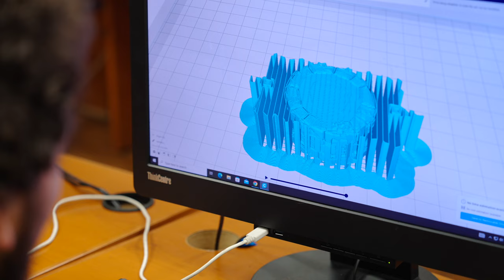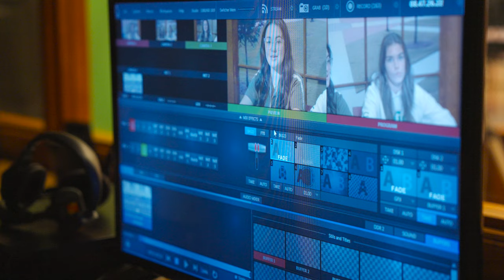Spotlight on The Villages Charter School Academies - Digital Media, Construction & Graphic Arts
There are so many new and exciting things in store for the upcoming school year! Next up in our Charter School Academy series, we turn the spotlight on Digital Media, Construction Management and Graphic Arts and how our Academy Leaders help students learn and grow.

A New Place to Call Home
Welcome to Middleton. A place where families can live, work, learn and play. Best known for creating a world class retirement community, The Villages is master planned with all the amenities, lifestyle and conveniences that serve as the ideal backdrop for people to make their dreams come true. The creation of Middleton was a natural and logical next step in our growth to bring our experience, purpose and philosophies of development to create a community for all those who help design, nurture and maintain the tremendous growth of our area and central Florida. We invite you to turn your dreams into a reality and explore the lifestyle, variety of housing and ways you can call Middleton home.